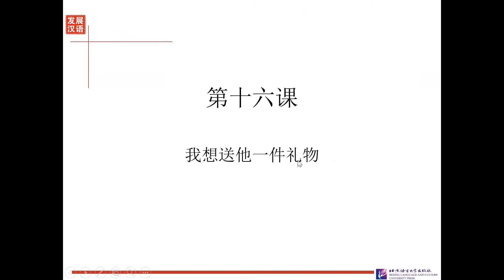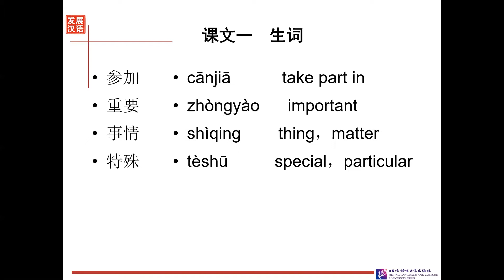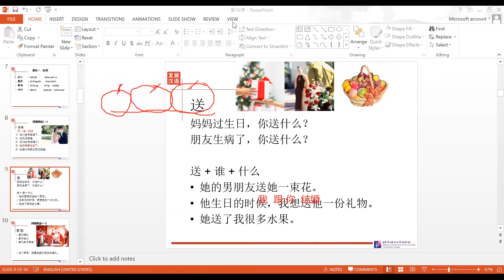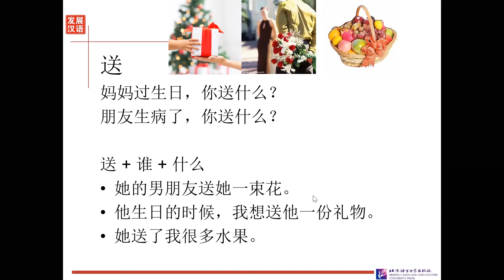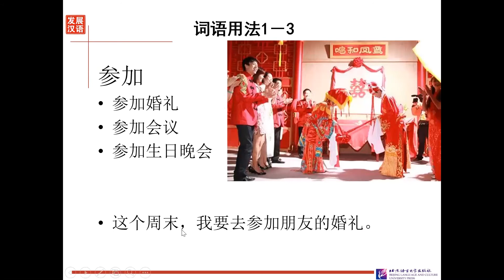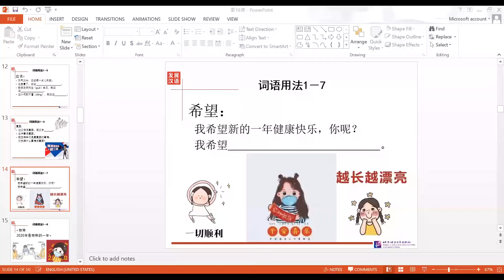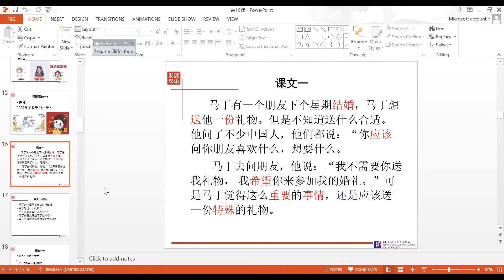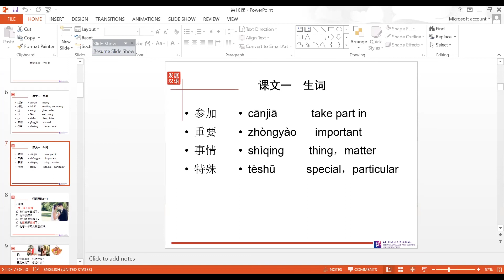Pemula 2 - 22 Januari 2021